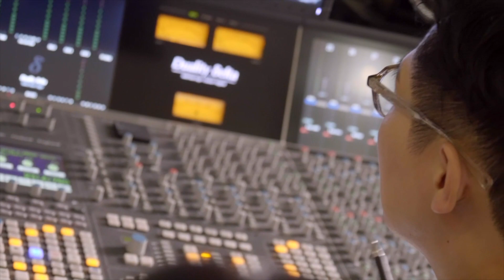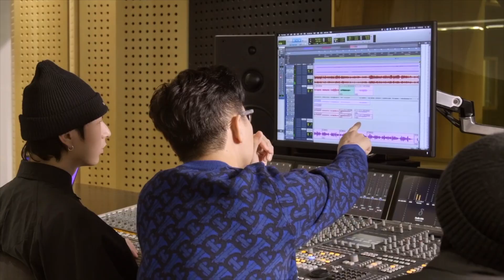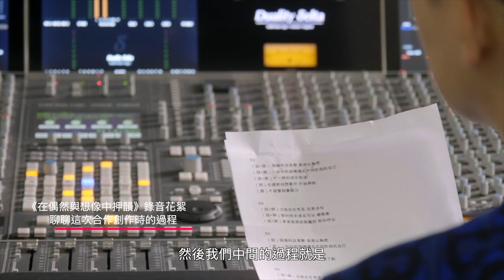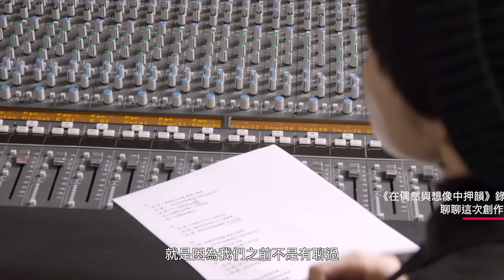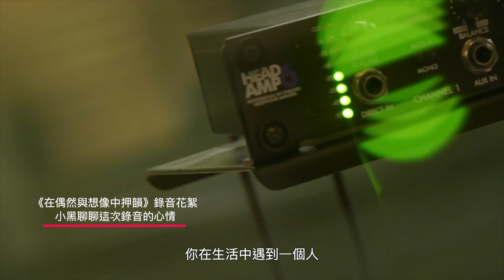品冠 feat. 房東的貓《在偶然與想像中押韻》錄音花絮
在旋律與歌詞之間 找到共同心情軌跡
在悲與喜交集之間 發現彼此遙遙呼應
原來我們早就相遇 在他們的歌裡
當品冠遇見房東的貓譜成了2022 最暖心的友情協奏
【數位平台】

《在偶然與想像中押韻》
曲：品冠、少年佩@房東的猫
詞：品冠、少年佩@房東的猫、陳信延
編曲：黃雨勳

原來我們早就相遇
曾經游走在彼此的歌裡
一顆尾音 一段劇情
翻譯出相似的心情

其實你不只在這裡 喔
溫柔地提醒著我無需躲避
告訴我奇妙的際遇
在於悲與喜 曾交集

我唱的這首歌 是那麽熟悉
一起寫的旋律遇見不同階段的自己
不一樣的成長軌迹
在偶然與想像中 開始押韻

當我還在尋覓 下一個詩句
暫時的失語 總可以 被你痊癒
原來我那些寂寞的 你在呼應

(合唱)
或許是世界的噪音 喔
讓我躲進我的耳機
或許是夜空中的星 太疏離
或許僅僅是一場雨  讓我模糊了我眼睛
我也曾淋雨 但回頭看風和日麗

不須要刻意練習

當我還在尋覓 完美詩句
暫時的失語總可以 被痊癒